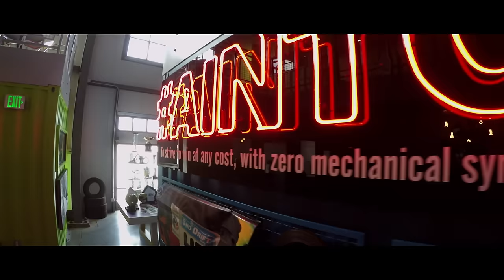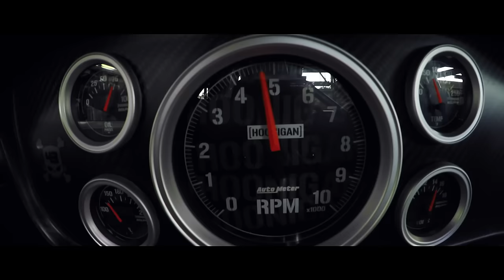GoPro: Driven Series | Ken Block Ep. 1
In this episode of GoPro Motorsports Original Series, DRIVEN, take an in-depth look into the life of DC Shoes co-founder, rally car driver, and marketing genius, KEN BLOCK. Strap in for this journey to find out what has truly made him driven and passionate  throughout his illustrious career.

Music

Dolor
"Metropoles"

Bye Horus
"Noemi Simko Mange Le Soleil"

Amp Live
"My Only"

Blue Sky Black Death
"Stay Away"

Viramaina
"Lights"

Ian Taggart
"Holy Innocence"